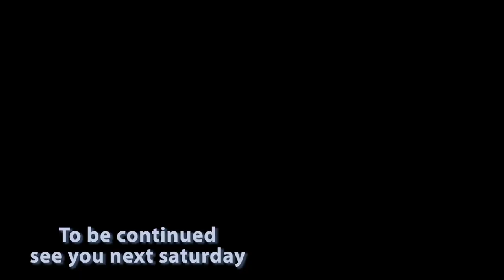OSU-IKPEAZU (The Last Sex) EPISODE ONE( The Child Birth)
BASE ON TRUE LIFE STORY (AN UKWUANI FILM)